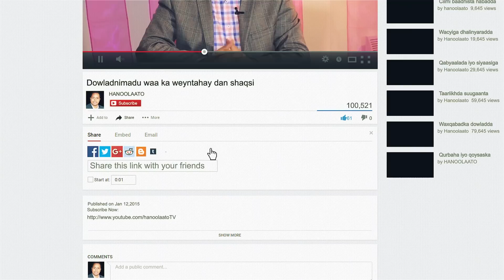FAYSAL ABROONE MOOROOYIN QABIIL